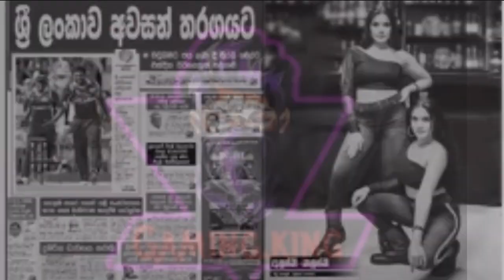(Pem Kakula Song) DJ Mass , Teev & Anushki,Kanushki Twince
Carecters - Anushki Premachandra , Kanushki Premachandra , Teev & DJ Mass
DJ - Mass

Speacial Tnx - DJ mass & Anu & Kanu , Teev